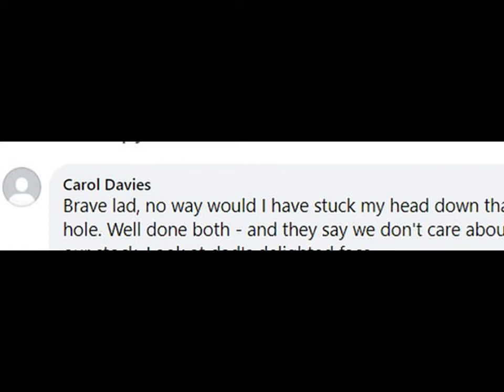Farmer's son, 14, rescues lamb trapped down a 7ft hole after burrowing head-first under a huge rock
Corban Denize, 14, decided to lodge his head into a small hole in an effort to rescue the trapped lamb on his farmland near Waitomo, New Zealand,  on August 29.